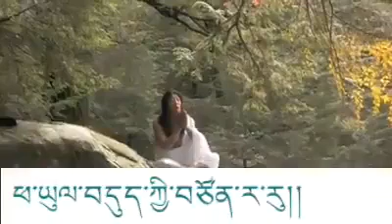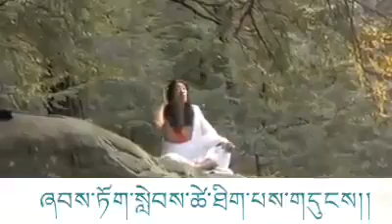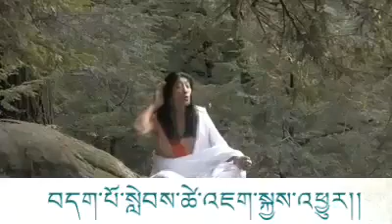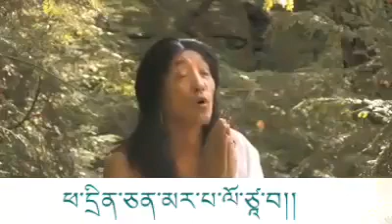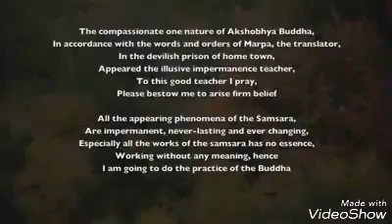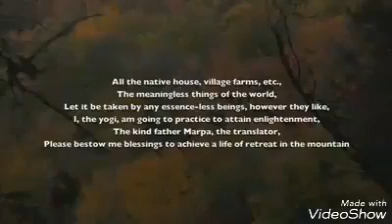Песня Миларепы 🙏🙏🙏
Святое непоколебимое сострадание к себе уважается, как и было предсказано гуру;
В родном городе этого демона раскрывается непостоянный маг.
Я готов честно следовать за этим учителем, что придает мне решимости.;
Все законы, существующие в мире, непостоянны и изменчивы.
Реинкарнация всей кармы не приносит праведных благ, вместо того чтобы усердно стремиться к благам мира,
Метод освобождения Нинсю Будды.
Когда отец есть, сына нет, а сын есть в это время. Отец мертв.;
Даже если они соберутся вместе, правды не будет, сын мой, я внесу поправки в закон.;
Культивирую дзен и защищаю пещеру хорс Уайт Клифф.
Когда мать рядом, сына там нет, а когда странник возвращается, матери уже нет.;
Даже если они двое сойдутся вместе без праведности, я внесу поправки в закон, как ребенок.;
Когда сестра там, брата там нет, и сестры нет, когда брат возвращается домой.;
Двое собираются вместе без праведности, и брат культивирует праведную Дхарму.;
Когда есть семья, господа там нет, а когда господь возвращается домой, семья терпит поражение.;
Эти двое собираются вместе без реального смысла, специализируясь на праведной Дхарме;
Иногда в Библии нет донора, и донор сломлен, когда он возвращается.;
Даже если они соберутся вместе, в этом нет никакого реального смысла, и я внесу поправки в закон.;
Когда вспашка закончена, владельца там нет, а когда владелец возвращается, поле исчезает.;
Даже если эти двое соберутся вместе, истины не будет, учитель, я внесу поправки в закон.;
Родной город, родной город и родной город - это реинкарнации без практических методов;
Подшучивая над тщетностью любви, позволь мне избавиться от нее.
Культивируя дзен и защищая пещеру Белого Утеса лошади, унаследовав милость отца Дхармы, мастера Мальбы,
Благословение позволяет мне жить в горах.